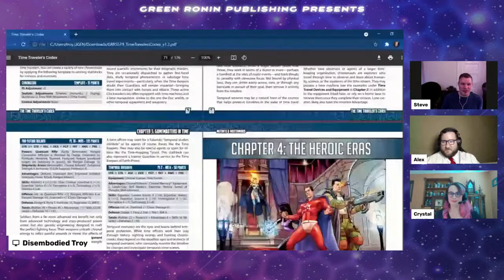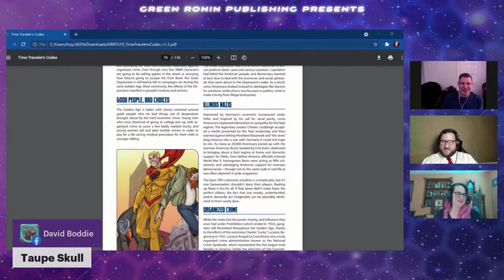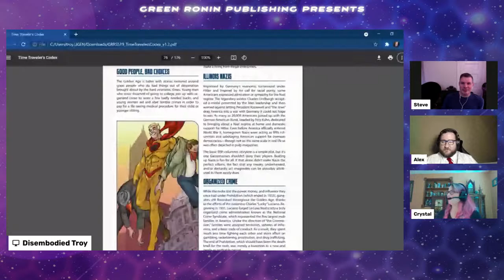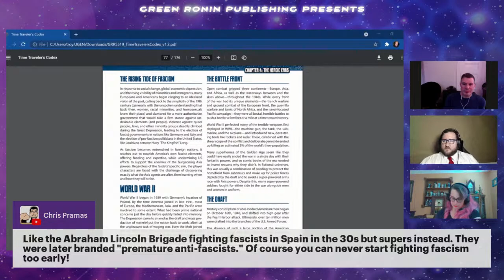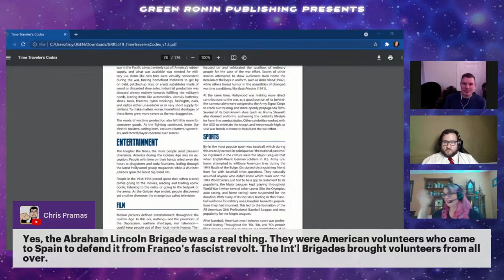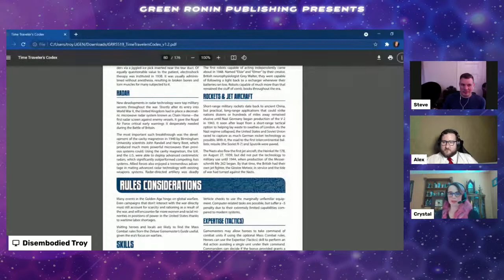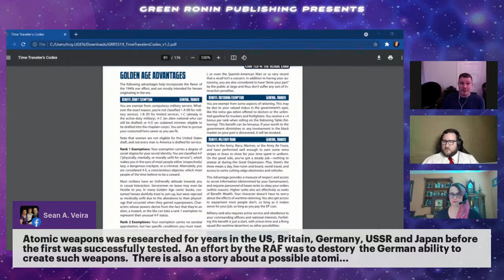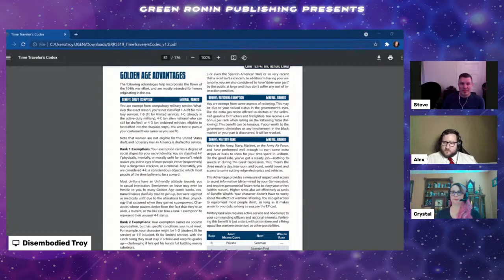Mutants and Masterminds Monday: Campaign Settings- The Golden Age!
Today we look at the Golden Age section of the Time Traveler’s Codex and talk about the 2e Golden Age book as we build a setting for our campaign and take your questions!